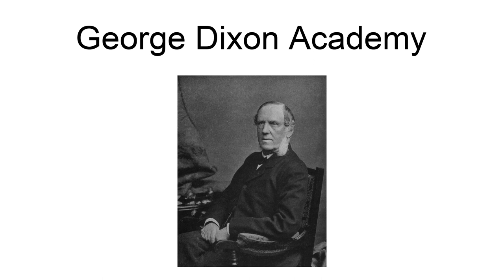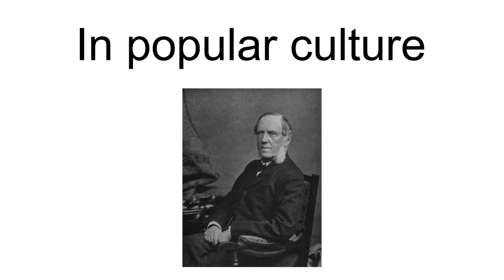George Dixon Academy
George Dixon Academy is a school in north Edgbaston, Birmingham, England. Former names include George Dixon Higher Grade School, George Dixon Grammar School, George Dixon Community School, George Dixon Grant Maintained School and George Dixon International School. The current headmaster is Anthony Hamilton, a double gold medal paralympian. Former heads include Robert Dowling.